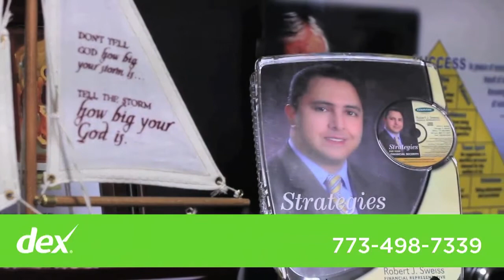Country Financial Agent - Robert Sweiss